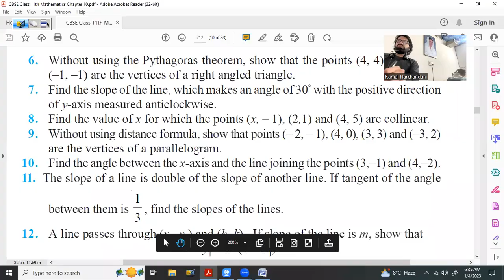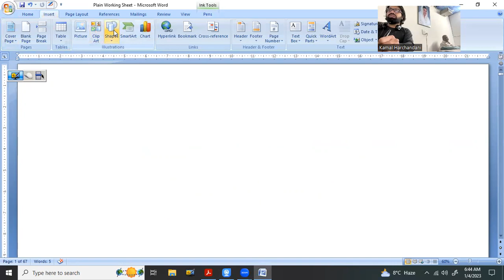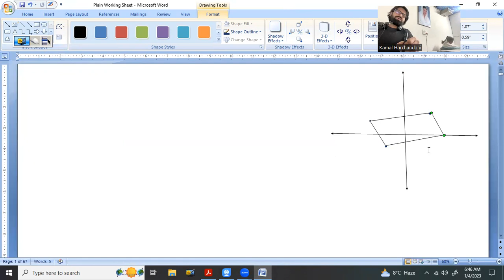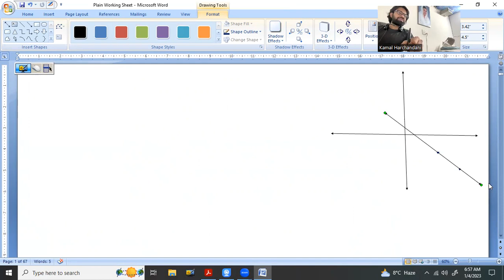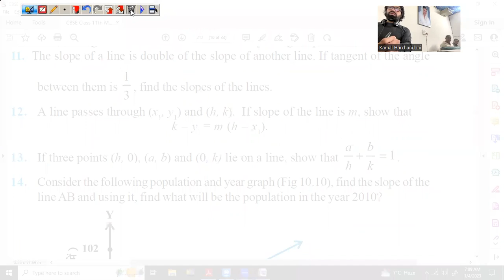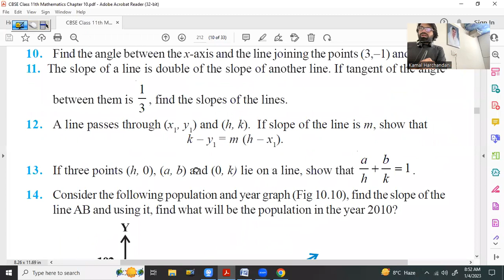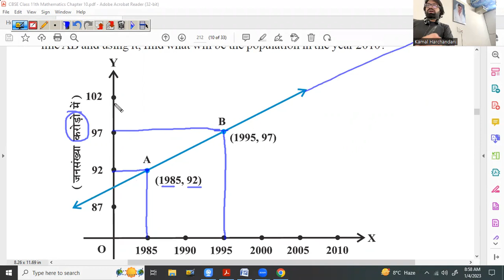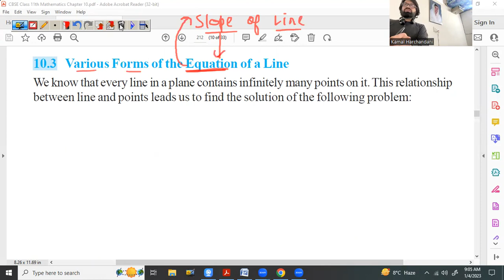04 Jan 23 Class 11th Maths (Straight Lines-Slope of Line based Questions-Ex. 10.1 Solutions (Part 3)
NCERT Class 11th Maths Exercise 10.1 Question No. 8 to 14 Solutions

- Algorithm (Process) of finding the Angle between two given Lines using Slope of Line Concepts

- Algorithm (Process) of finding the Missing Coordinates of Points lying on a Same Line using Slope of Line & Collinearity of Points Concepts

- Algorithm (Process) of proving the Four given Points on a 2-D Plane as Vertices of a Parallelogram using Slope of Line Concepts